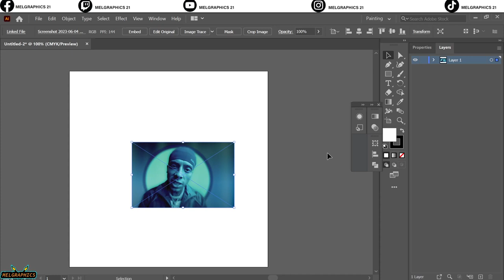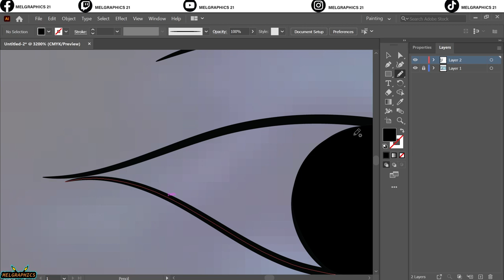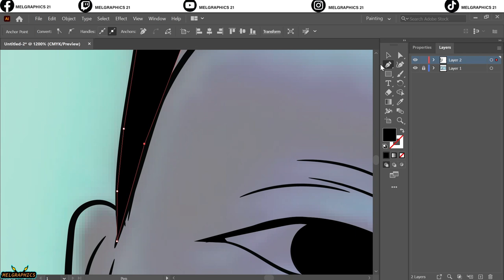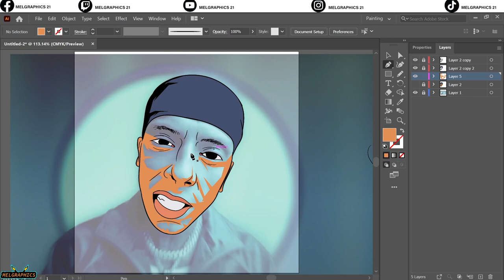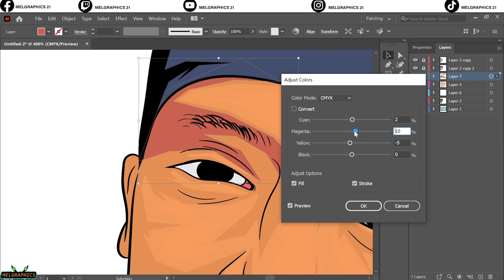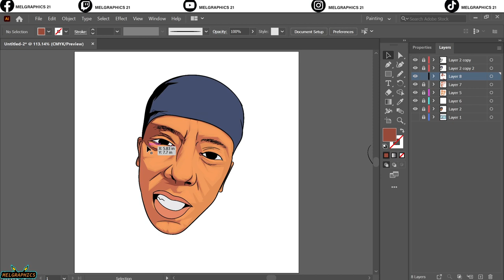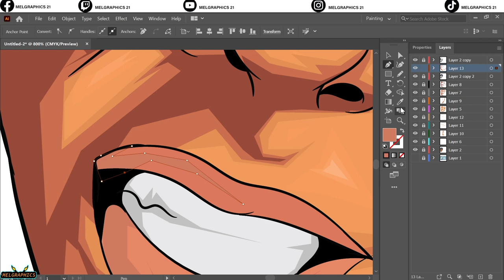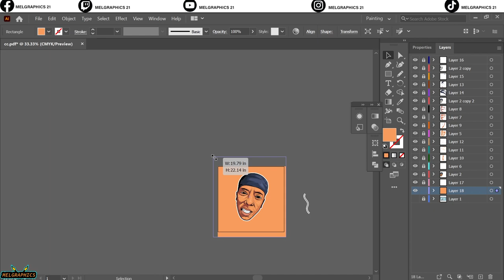HOW TO MAKE CARTOONS USING A MOUSE AND A PENTOOL